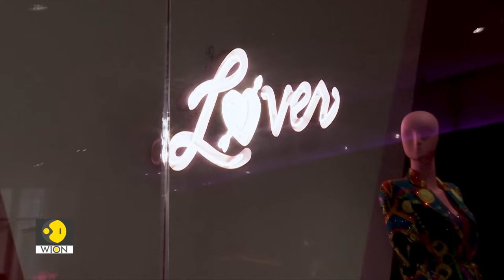WION Live Broadcast | Austin-Shangfu Meet: China declines meeting between defence chiefs with U.S.